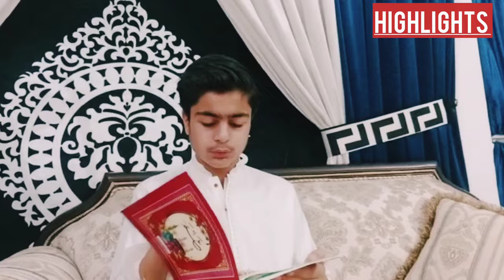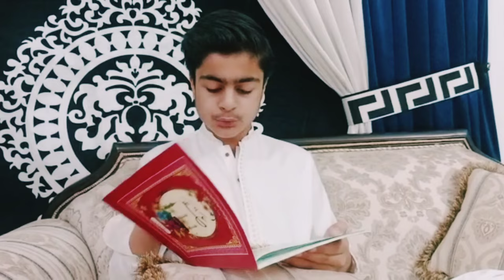A Lavish Iftar Prepared By My Mom || Iftar Vlog || Ramadan 2023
ASsalam o alikum guys I hope you are doing well 😘💕 so today in this vlog I am going to show you how my mum prepared such yummy and lavish Iftar today so hope you will enjoy this Iftar vlog...
keep supporting 💖
thanks and Babayee 💝